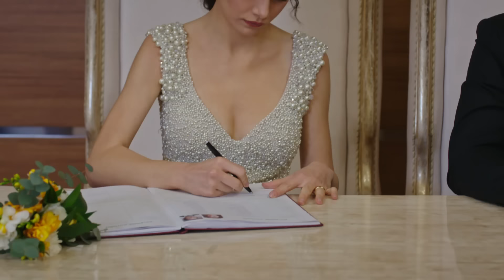Cena Namiętności | Odcinek 51 | Cały odcinek po polsku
Zapraszamy do oglądania 51. odcinka. Całe odcinki Ceny Namiętności po polsku dostępne w teleNowele! Oglądaj kolejne epizody już niedługo!